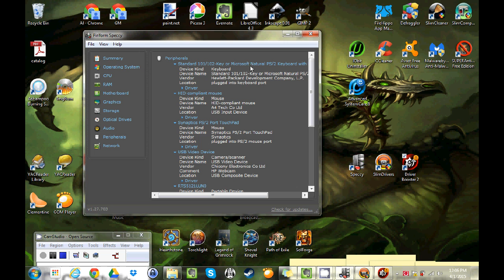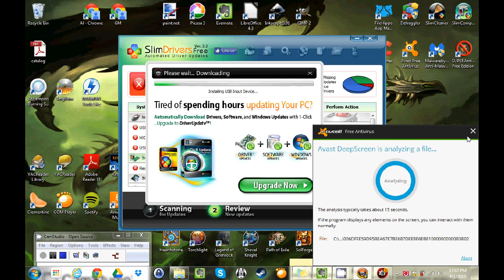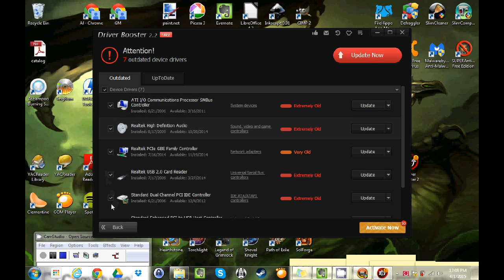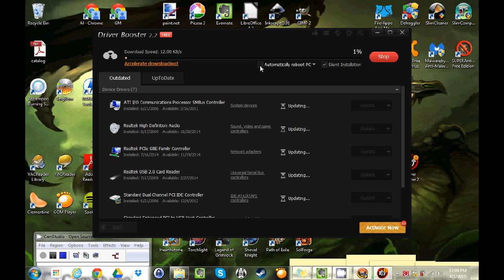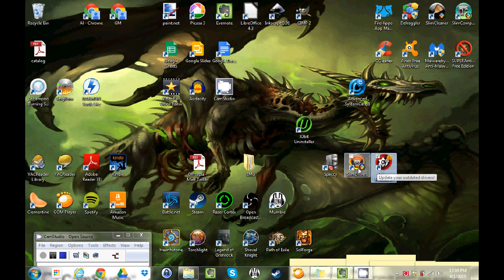Best free driver update program app slim drivers driver booster 2 speccy how to tutorial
Best free driver update programs apps slim drivers driver booster 2 speccy 1up!